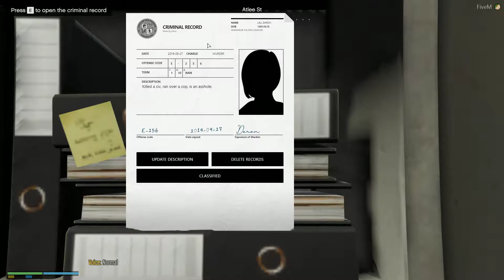MidnightClub RP / PD Warrant & Arrest Database system.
Update to PD to keep track of their criminals along with warrants and arrests.